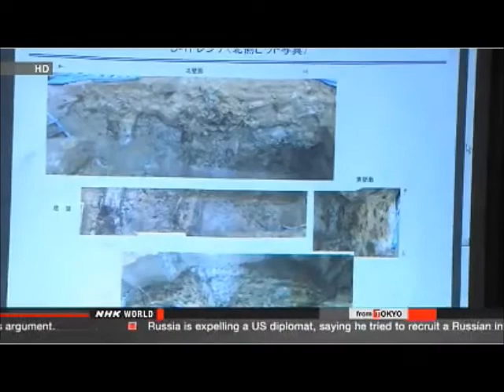Another Nuclear Monstrosity - Tsuruga Nuclear Power Plant